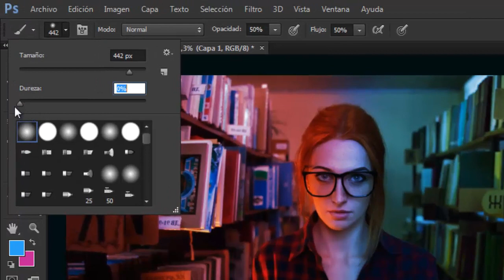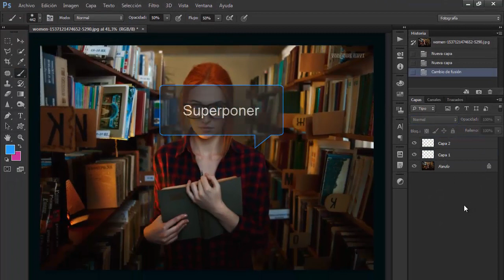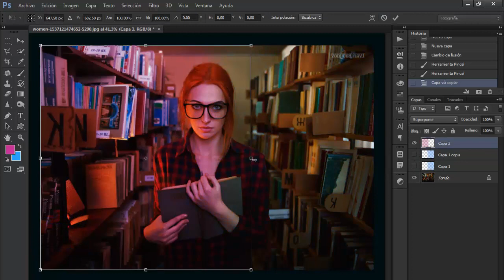TUTORIAL | EFECTO DE LUZ ROJO Y AZUL EN PHOTOSHOP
Hola! Si tienes alguna duda o pregunta puedes comentar y responderé lo
               mas rápido posible. Dejare ejemplos en la descripción!
Aprende hoy a como hacer efecto de Luz Rojo y Azul en Photoshop, explicado paso a paso. Es un efecto de luz sencillo y fácil de hacer con resultados impresionantes, consta de superponer de capas en photoshop esto hace un efecto de luz al cual esta dirigido este tutorial.

★ EFECTOS DE MIS INTRO ★

★ PREGUNTAS FRECUENTES ★

➥ Como puedo ver mis videos en AE?

➥ Como puedo ver los Keyframes en AE?
La Tecla "U" es para ver los Keyframes esos puntos amarrillos jeje.

➥ Cual es la tecla Retroceso o Delete o Backspace?
Es la que esta arriba de Enter (Es la misma con las que borras letras).